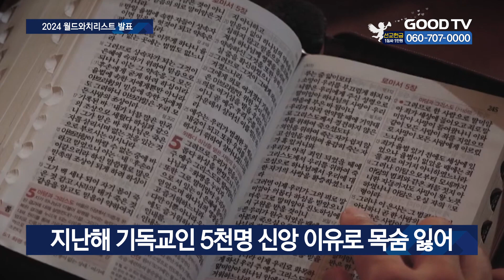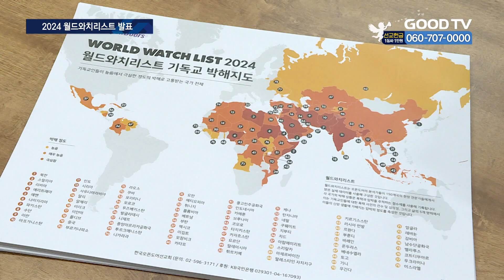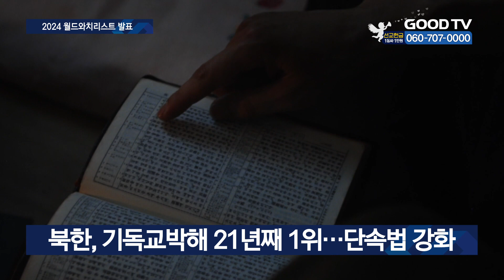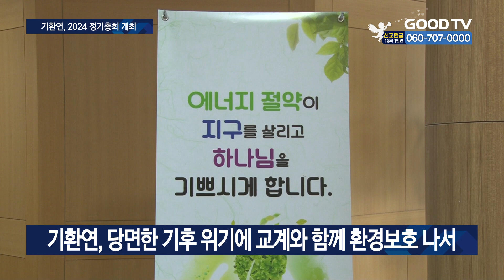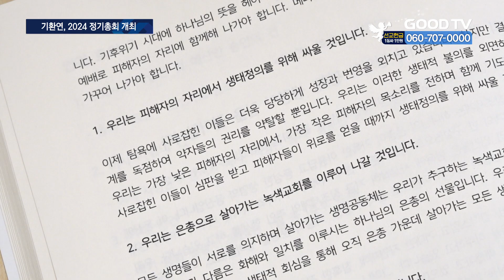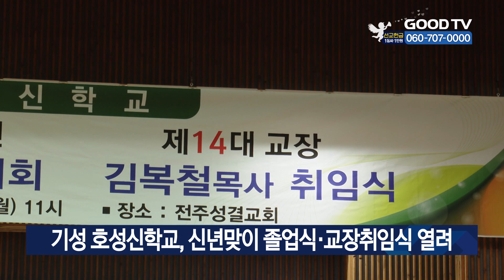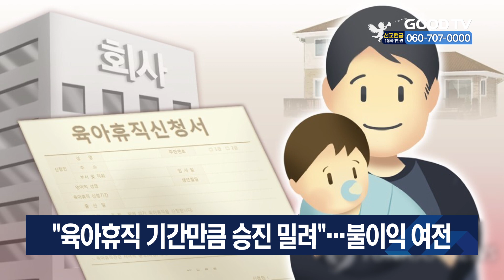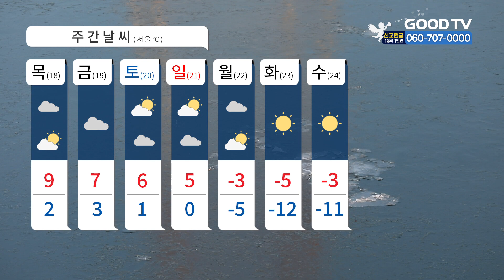[다시보기] 1/17(수) 북한, 21년째 기독교 박해 1위…中·印 심각 수준 外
1. 한국오픈도어선교회가 기독교에 대한 박해와 차별의 심각성을 담은 ‘2024 월드와치리스트’를 발표했습니다.

2. 십자가와 예수상 등 성경을 형상화한 콘텐츠가 자주 등장하면서 이에 의미를 부여하는 것을 주의해야 한다는 목소리가 나옵니다.

3. 기독교환경운동연대가 2024 정기총회를 개최하고 지난 회기 사업 보고와 올해 사업계획을 세웠습니다.

4. 국제구호개발 NGO 굿피플과 국제 주거복지 비영리단체 한국해비타트가 부산시 취약계층 어르신들의 주거환경 개선에 나섰습니다.

5. 새로남교회가 아시아 최초의 민영교도소인 소망교도소에 1억원의 후원금을 전달했습니다.

* 방송시간
 GOODTV NEWS

● 본방 : 월 ~ 금요일 21:50
● 재방 : 화 ~ 금요일 06:50  /  토요일 06:00
● 삼방 : 화 ~ 금요일 12:00   /  토요일 14:00

* 시청방법

- IPTV: KT Genie TV 234번, SKB Btv 293번, LG U+ 273번
- 위성TV: KT 스카이라이프 186번
- 케이블: Btv 케이블 224번, LG헬로비전 289번, 딜라이브 303번,